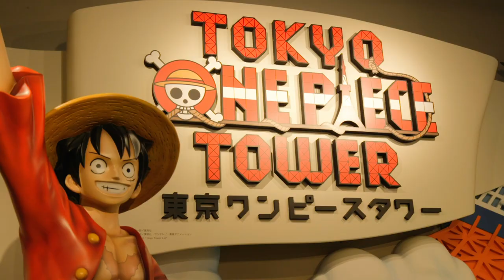TOKYO ONE PIECE TOWER 2019 - English Trailer 【Fuji TV Official】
TOKYO ONE PIECE TOWER is the permanent theme park of the popular animation “ONE PIECE.”
There are lots of attractions from the image of “STRAW HAT CREW” on the 4th floor.
Moreover, there are ONE PIECE LIVE ATTRACTION “MARIONETTE” which is a show has long-awaited new, the original anime in the “Luffy’s Endless Adventure,” and the special exhibition “Cruise History” which is celebrating for the 20th anniversary of anime “ONE PIECE” on the 5th floor.

The ticket counter is on the 3th floor.
Opening Hours 10:00-22:00 (Last admission 21:00)

For more Fuji TV videos in English, check out our official